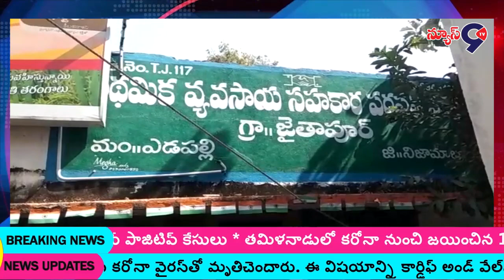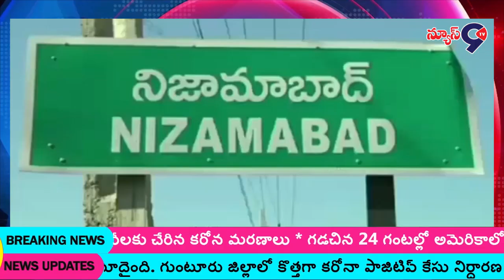Back To Back News